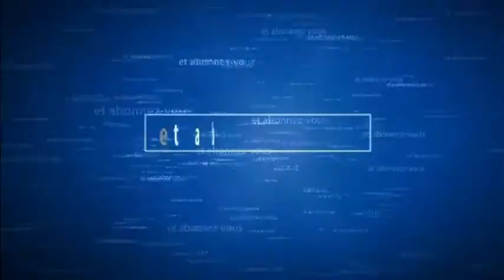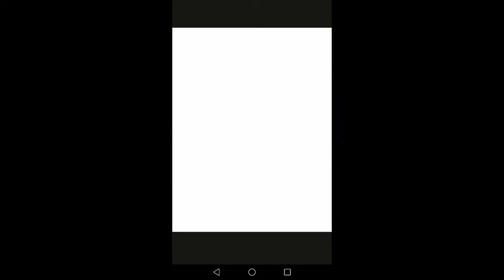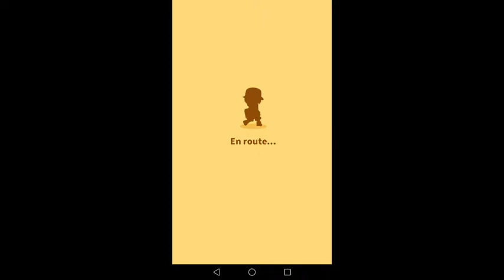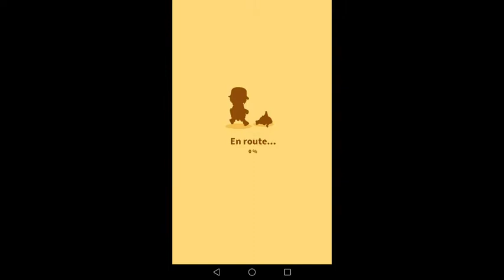let's play sur magicarpe jump 8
salut les amis voici un nouelle episodes de magicarpe jump